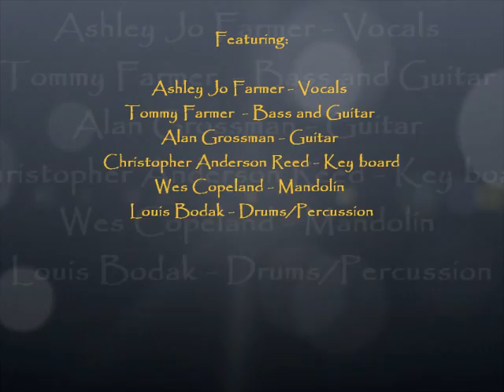Ashley Jo Farmer - I'd Marry You.wmv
Live at The Blue Vine
6-24-11